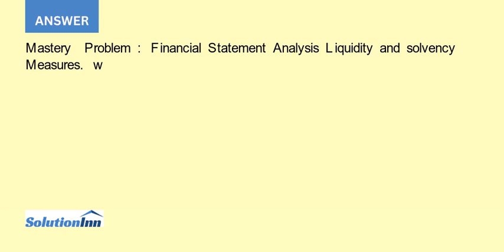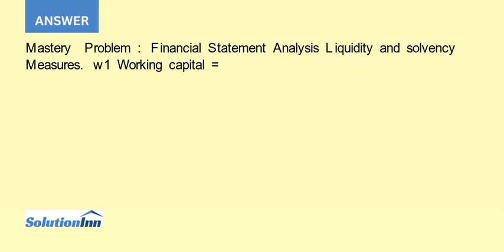Mastery Problem Financial Statement AnalysisLiquidity and Solvency MeasuresYour friend another accou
Mastery Problem: Financial Statement AnalysisLiquidity and Solvency MeasuresYour friend, another accountant, has bet you that with your knowledge of accounting and just the computations for common analytical measures, you can figure out many aspects of a company's financial statements. You ...